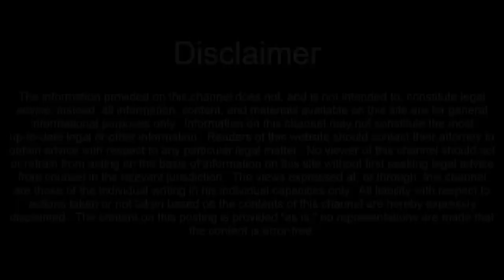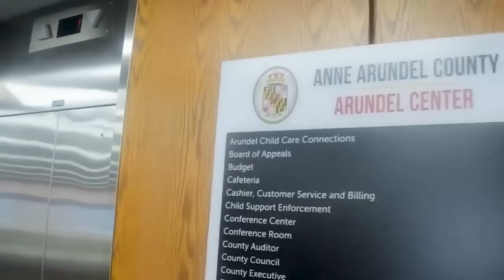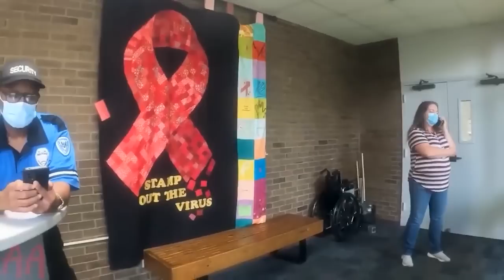Tyrants, Karens and More Karens!!! Annapolis Audit Greatest Hits Vol 1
I had to make some edits to this video as there was a few audio issues

Annapolis Audit Merch

Thanks for all the love and support out there!!  Now that i'm starting to travel to further locations and fight tyranny across the state if you want to support the channel and donate to the cause to help me continue the good fight and tackle the expenses that occur you can always do so here